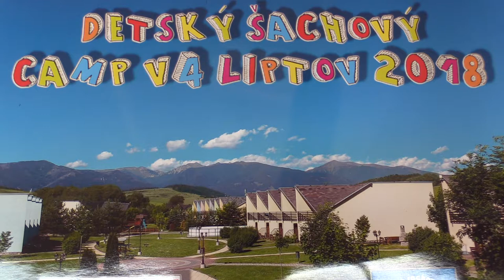U11 3.8. Jachym Hrbek - Maroš Volánek 1:0